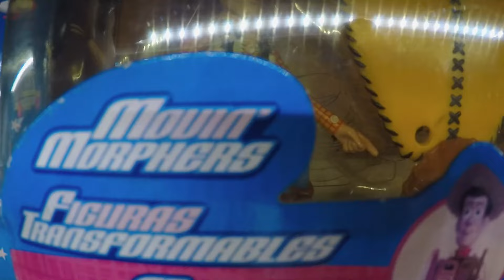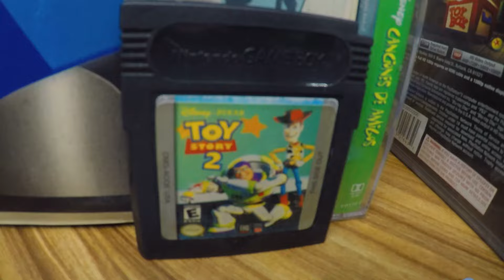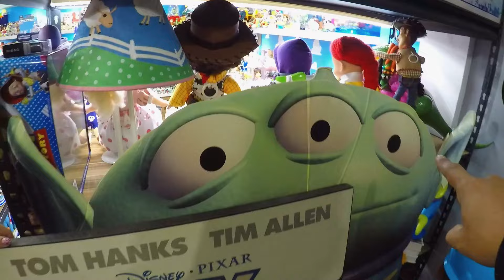MI COLECCIÓN DE TOY STORY 2022 | PARTE 2 | JOE PLASTIC SOUL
Holiiii
Ya llego, ya esta aqui, la segunda parte de nuestra colección!

Les quiero agradecer todo el cariño y apoyo que le han dado al video de la primera parte de nuestra colección, creanme que todo lo que Andy yo estamos viviendo en este momento es un sueño hecho realidad gracias a ustedes.

Espero que disfruten de esta segunda parte de la colección y nos sigan apoyando para hacer crecer a esta maravillosa familia Plastic Soul!.

Recuerden que...